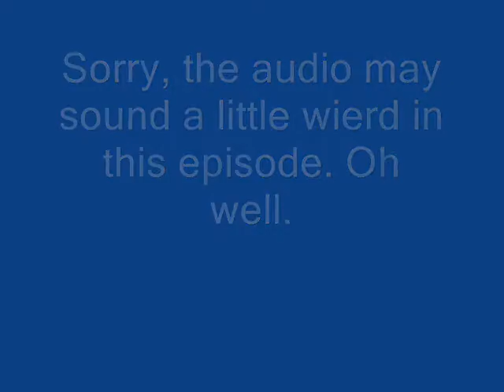Let's Play Ross9890 World part 16: Almost There...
Finally! We're almost done with this shitty game!
PS- I STILL DON'T OWN ANY OF THE MUSIC IN THIS EPISODE.
beer by reel big fish
day in day out by streetlight manifesto
birds fly away by streetlight manifesto